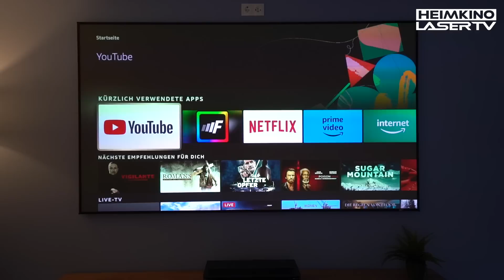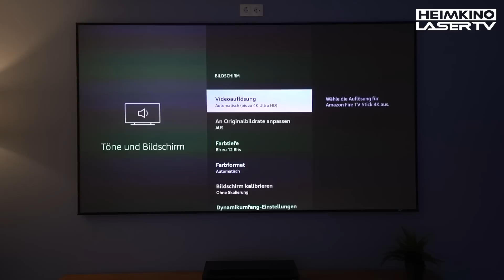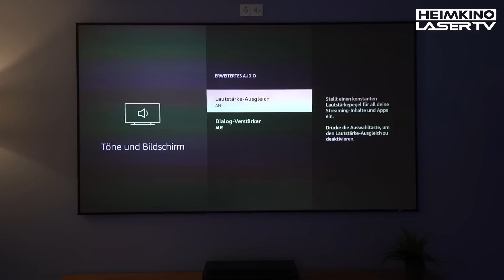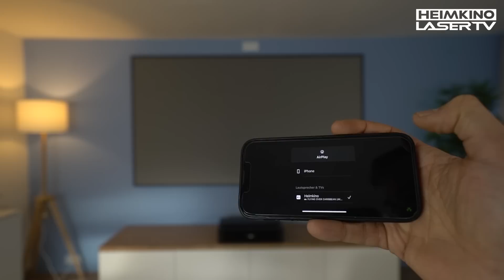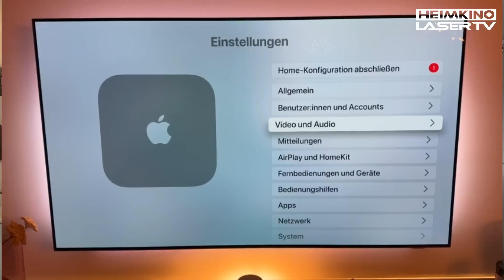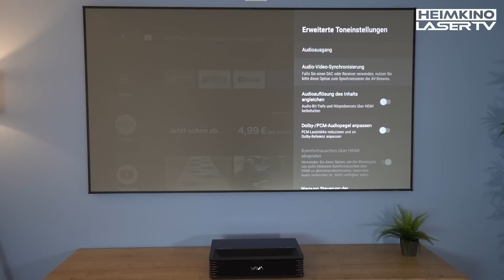Streaming: 24p, Dolby TrueHD etc... welche Sticks bieten die beste Qualität für Großbildfans?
Mit einem Streaming-Stick macht man den Beamer, LaserTV oder den Fernseher zum Smart-TV. Doch welcher Stick ist der beste? Apple TV, Nvidia Shield, Fire TV oder Roku? Unser Vergleichstest klärt, mit welcher Lösung man am besten fahrt.

Viel Spaß mit dem Video1

0:00 Einleitung
1:11 Amazon Fire TV 4K Stick
3:18 Apple TV 4K
5:33 Nvidia Shield
8:14 Roku TV (Express und Ultra)
8:58 Fazit

Heimkino & LaserTV ist ein redaktionelles Magazin im Themenbereich der Unterhaltungselektronik und der Business AV-Technik. Es berät im Bereich von Audio/Video Produkten & Lösungen zuhause sowie im Geschäftsumfeld. Mit mehr als 20 Jahren Berufserfahrung in diesen Branchen besitzen wir Kompetenz und Erfahrung im internationalen Management der AV-Technologien.